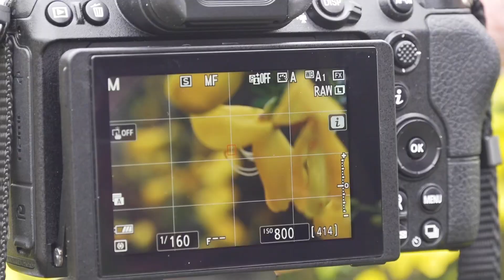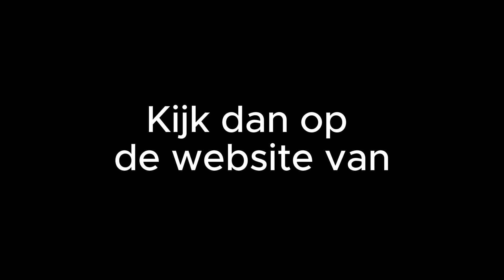Ontdek de macrolenzen van Laowa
Wil jij een nieuwe wereld openen binnen je fotografie? Kijk dan eens naar de unieke macrolenzen van Laowa. Dankzij de vergrotingsfactor 2:1 kruip je namelijk extreem dicht op je onderwerp. Moeilijk? Met de nodige basiskennis hoeft dit zeker niet het geval te zijn. Ook Pjotr Schelling, oprichter van Fotografiecommunity.nl, wilde met eigen ogen eens zien hoe bereikbaar deze lenzen van Laowa zijn. Daarom maakte hij deze uitlegvideo voor de leden van fotografiecommunity.nl. Wil je meer tips en tricks ontvangen om je fotografie naar een hoger niveau te tillen, check dan dit platform eens.